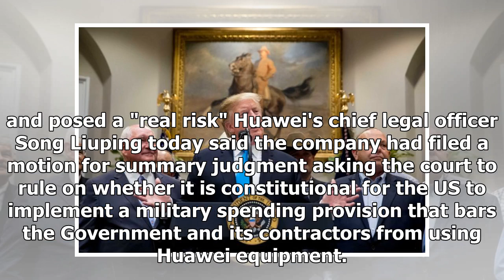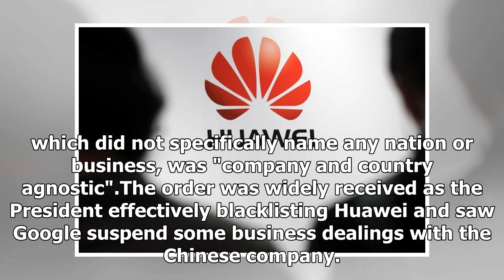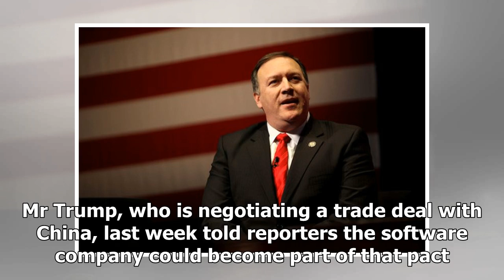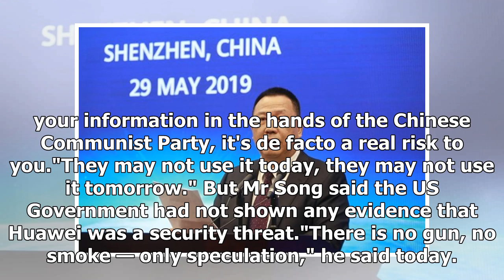Huawei takes US Government to court to determine if security law is unconstitutional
Chinese tech giant Huawei has filed a motion in a United States court challenging the constitutionality of a law that limits its sales of telecom equipment in the country. Key points. Huawei says the US is using cybersecurity fears as an excuse to come after their companyThe company is trying to fas...